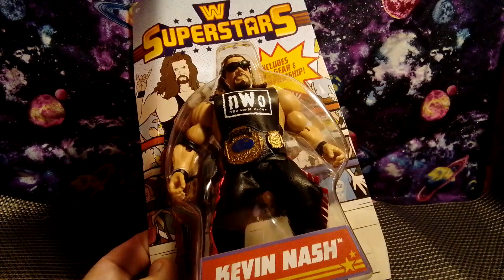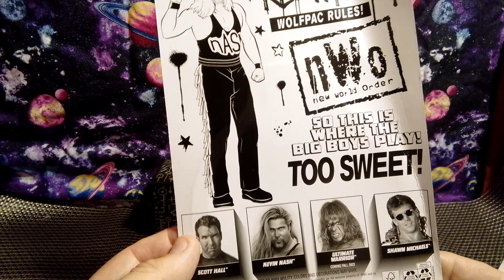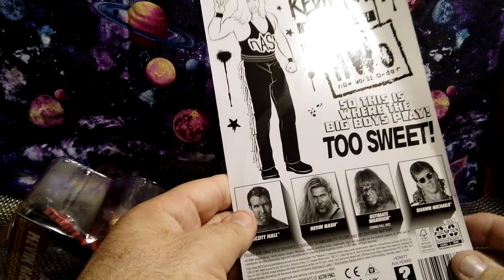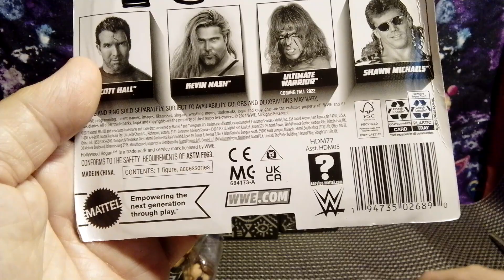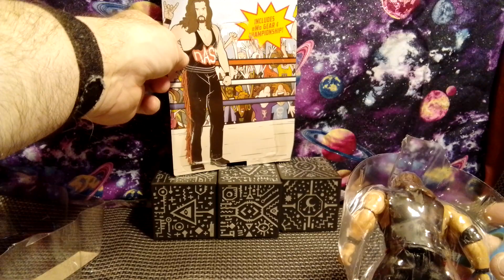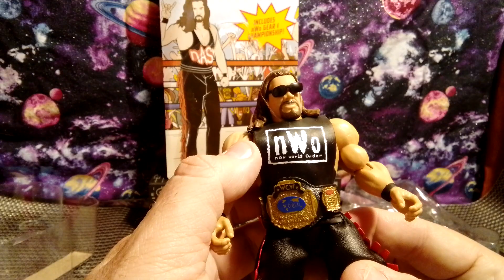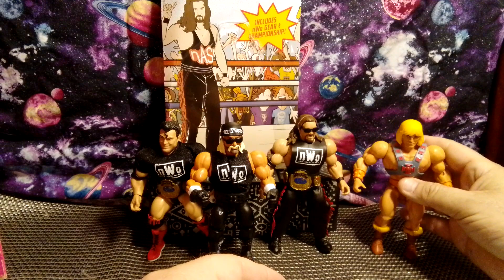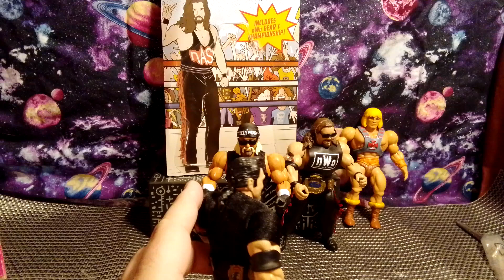Finally Kevin Nash completes my N. W. O. my Mattel WWE Superstars Wrestling Collection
Instagram avian_savage1 my Ebay store Facebook The Dark Cosmic Universe